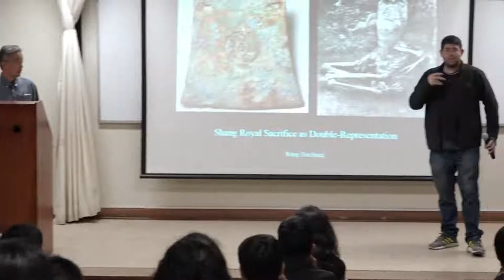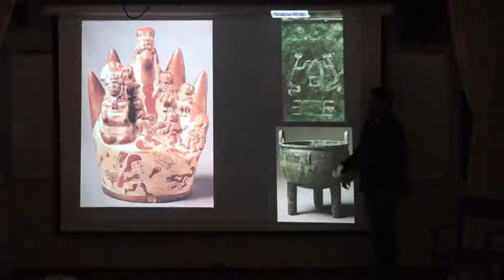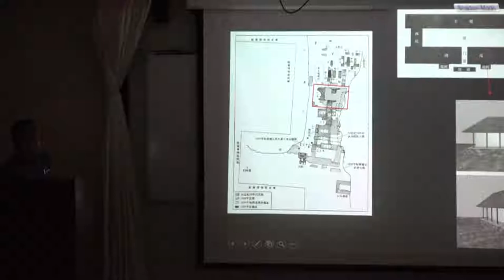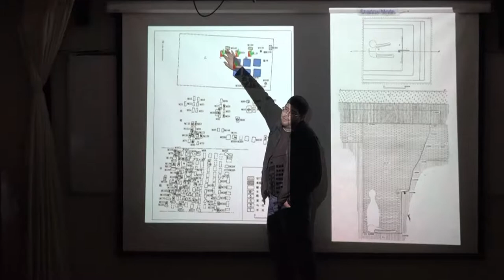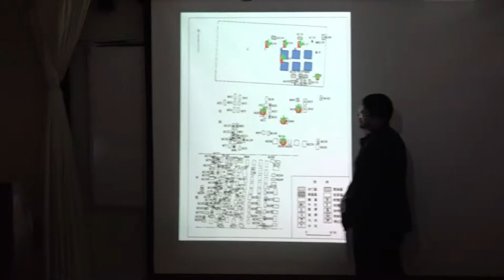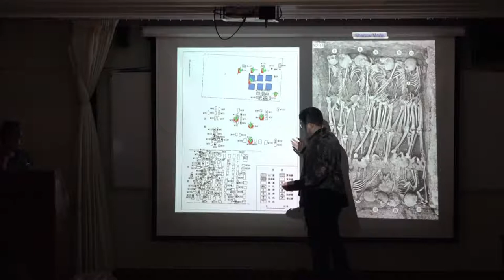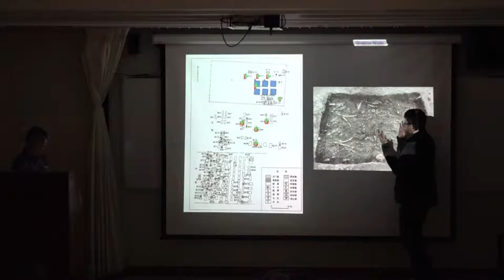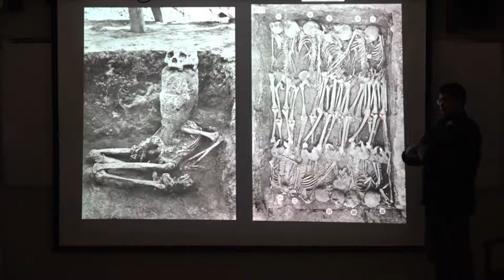Sacrificio humano en Mesoamérica y en la antigua China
Seminario Internacional de Historia Global: Sacrificio humano en Mesoamérica y en la antigua China

Expositor: Prof. Dr. Haicheng Wang (University Washington, USA)
Intérprete: Andrés Castañeda Fashé (Historia)

El Seminario Internacional de Historia Global es un programa de la Iniciativa de Estudios Globales que desarrolla el prof. Héctor Maldonado Félix (Coordinador Grupo de Investigación Historia Global, VRIP-UNMSM y prof. asociado EP de Historia). El SIHG se inició en 2015 pero desde 2013 desarrolló eventos sobre historia mundial (Martin Sherwin, Universidad Mason. EEUU) y Sheila Rabin (Universidad Saint Peter, EEUU). Ha desarrollado más de 40 workshops con profesores de África, América, Asia y Europa

Este evento se realizó el 23 de agosto en el auditorio Raúl Porras Barrenechea de la Facultad de Ciencias Sociales.

Human sacrifice in Mesoamerica and ancient China

Speaker: Prof. Dr. Haicheng Wang (University Washington, USA)
Translater: Andrés Castañeda Fashé (Historia)

The International Seminar on Global History is a program of the Global Studies Initiative developed by prof. Héctor Maldonado Félix (Coordinator of the Global History Research Group, VRIP-UNMSM and Associate Professor of History). The SIHG started in 2015 but since 2013 developed events on world history (Martin Sherwin, Mason University, USA) and Sheila Rabin (Saint Peter University, USA). It has developed more than 40 workshops with professors from Africa, America, Asia and Europe.

This event was held on August 23 at the Raúl Porras Barrenechea auditorium of the Faculty of Social Sciences.